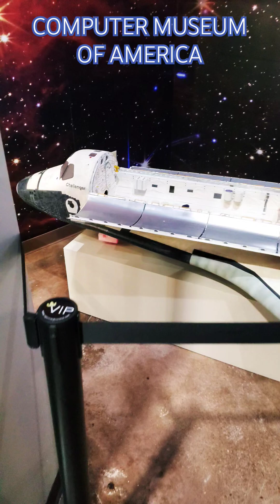Computer Museum of America in Roswell, Georgia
A Tribute to Apollo 11 is the name of this section I am browsing through.
Start the experience viewing an animated documentary titled ‘Getting to the Moon and Back’. See the type of computers NASA used from an IBM 3420, a front panel of an IBM 360, modular computer systems and more. Visitors can immerse themselves in a brief history of Rocketry, the race to space, and view dioramas of scenes from Apollo 11-17.